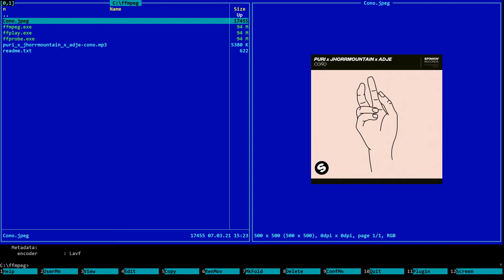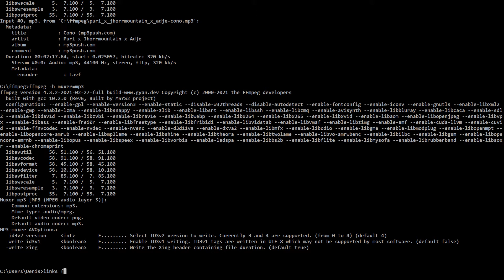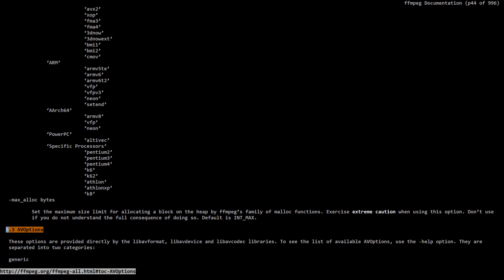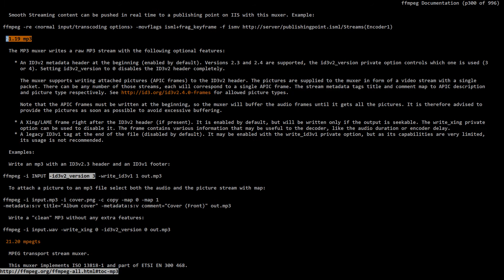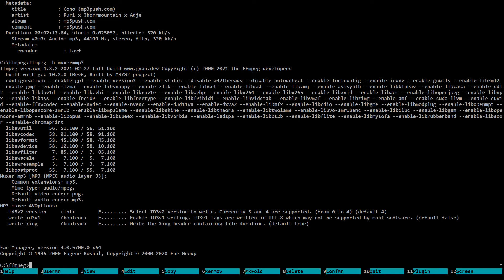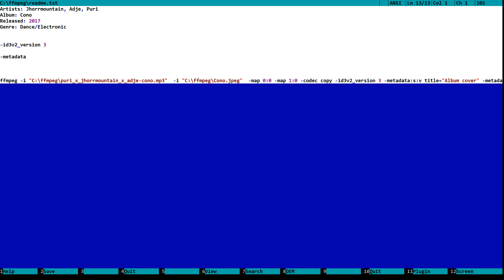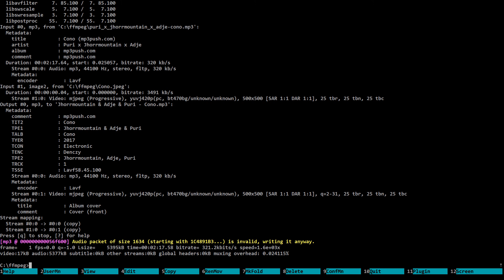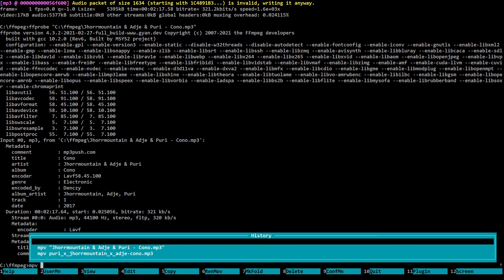Запись тегов и обложек в файлы MP3 с ffmpeg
бесплатный видео редактор
ffmpeg
запись тегов и обложек в медиа файлы
-id3v2_version 3
-metadata

How to add album art with ffmpeg
Adding tags with FFmpeg
metadata